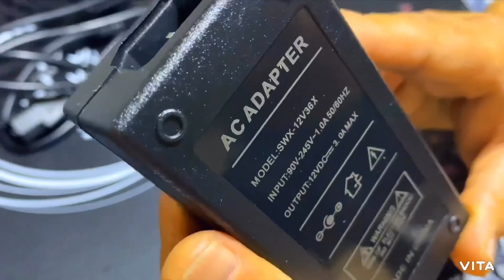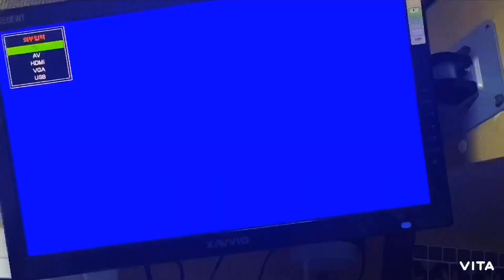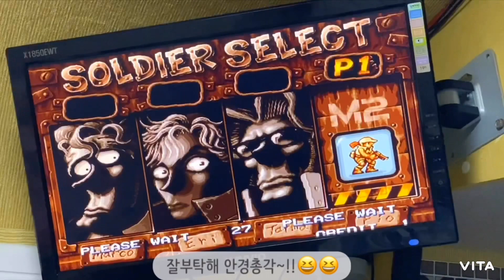[ CAMPING ] 카라반 뉴아이템, 오락실 추가하다.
카라반에, 캠핑용 오락기를 추가했어요.
추억의 오락실게임 3160가지가 들어있는,
 미니 게임보이~!!